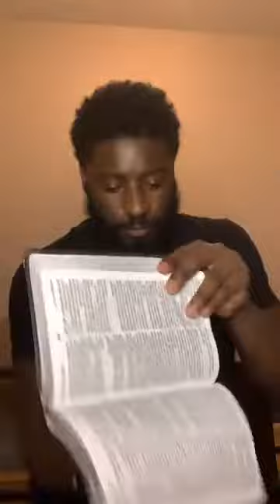“Not Under The Law But Under Grace”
In this lesson we shed some light on what it means not to be under the law and if that means we are at liberty to sin at will or is there still some responsibility on the believer to humble themselves unto Gods Holy Law